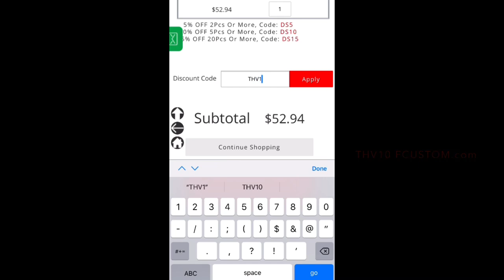2020 ECU Football Season Highlights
Although not the season the Pirates of East Carolina hoped for, the future looks bright with new head coach Mike Houston. The Pirates capped off their season with a huge upset win over previously ranked, 7-2 SMU Mustangs.

*I OWN NONE OF THESE CLIPS, ALL RIGHTS TO THE NATIONAL COLLEGIATE ATHLETIC ASSOCIATION, NCAA.